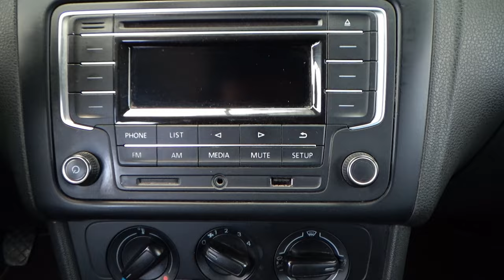Volkswagen / Vento / 2020 - 15771